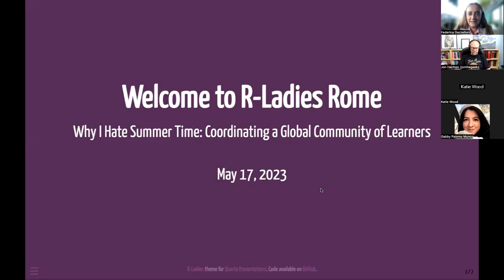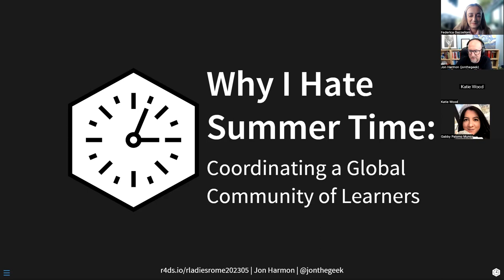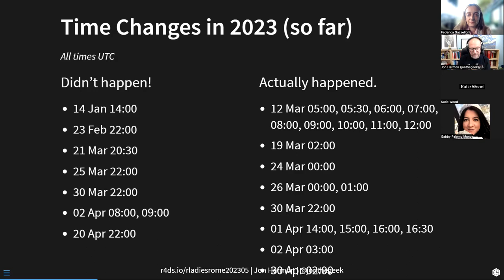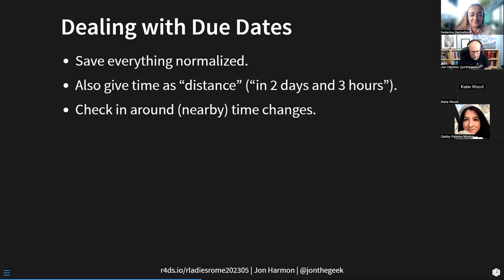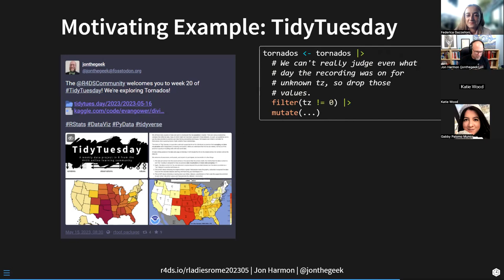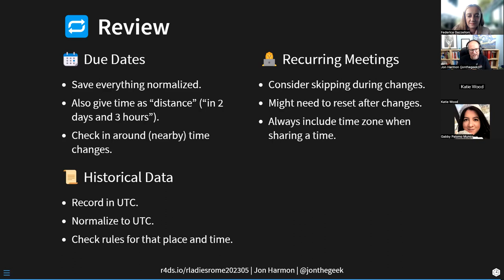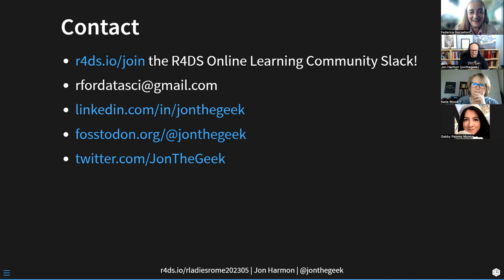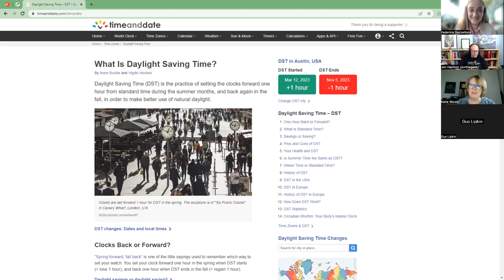R-Ladies Rome (English) - Why I Hate Summer Time - Jon Harmon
Why I Hate Summer Time: Coordinating a Global Community of Learners

In this video, Jon Harmon, the Chief Community Manager of R4DS Online Learning Community, will share his expertise in managing time zones and scheduling events for a global audience. He will provide valuable insights and practical tips to help you overcome the hassles that come with summer time.

Jon will also share his experience of leading a global community of R enthusiasts at all skill levels, working together to improve their abilities. By attending this event, you will learn from Jon's leadership and guidance and take your R skills to the next level. You will also have the opportunity to network with other R learners and experts.

Whether you're a beginner or an experienced R user, this video is a must-watch for anyone looking to enhance their understanding of time zones and R.